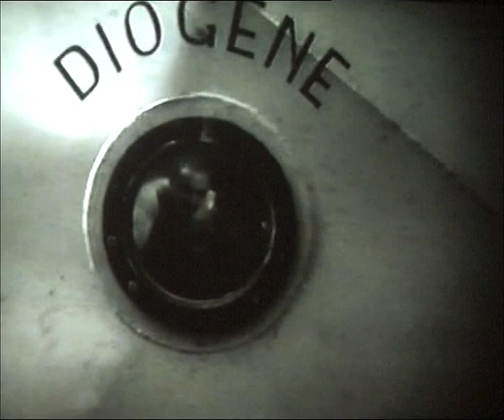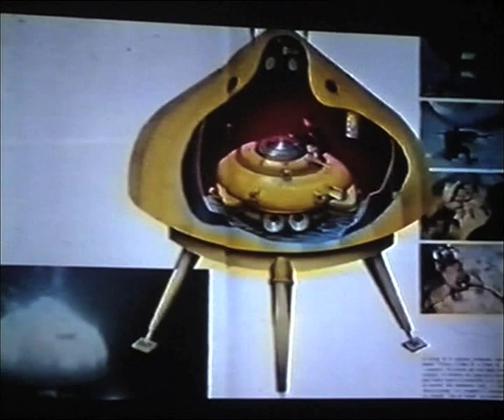Conférence - Vivre sous la Mer - Claude Wesly - Partie II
A l'occasion de la présence d'Alcyone dans le port de Caen, un Evénement Cousteau a été organisé par la Mairie en partenariat avec l'Equipe Cousteau : une exposition et un cycle de conférence. Cette vidéo présente une partie de la Conférence "Vivre sous la Mer"  de Claude Wesly, célèbre équipiers de la Calypso et un des premiers Océanaute. Il nous raconte la grande aventure des "maisons sous la mer".